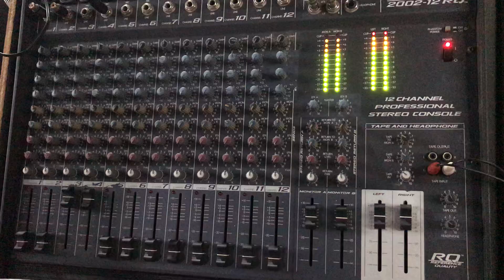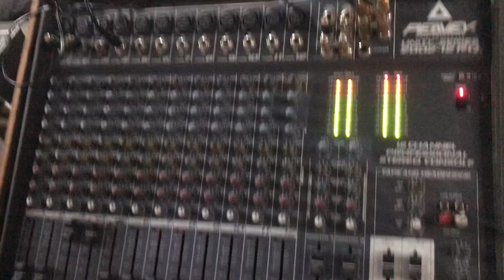Senior Citizen cover by A & J | feat. Exclamation Band